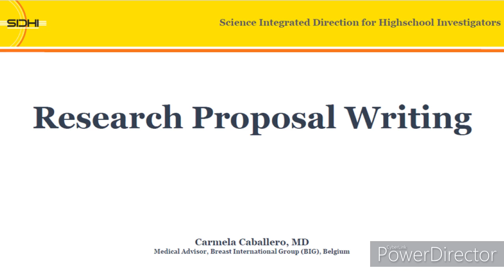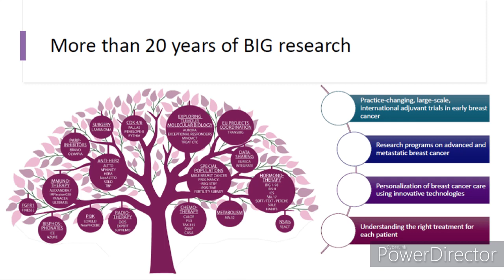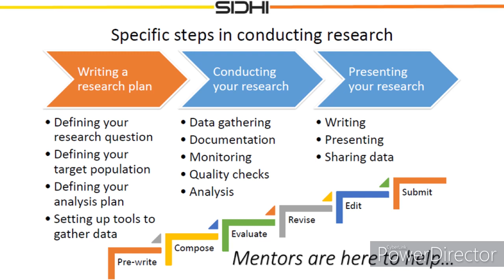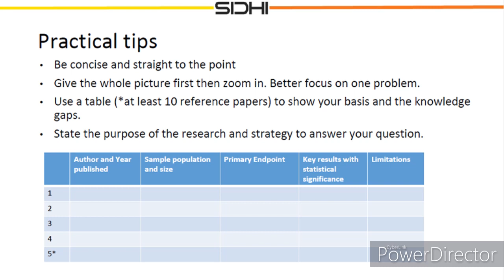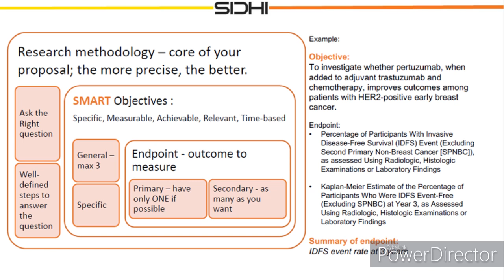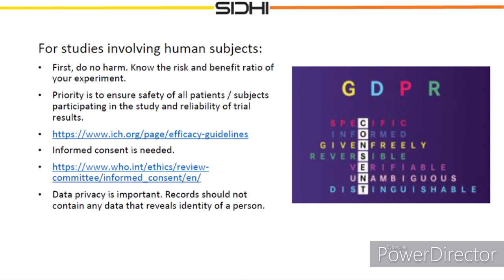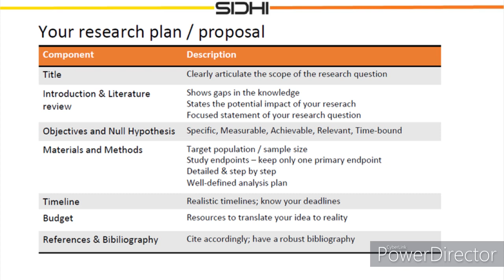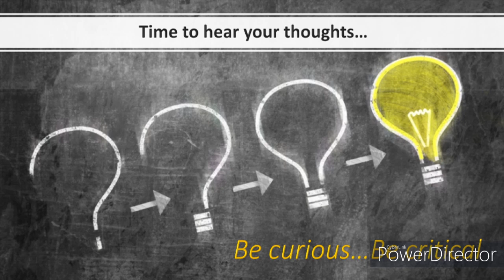SIDHI Lecture Series: Research Proposal Writing | Carmela Caballero